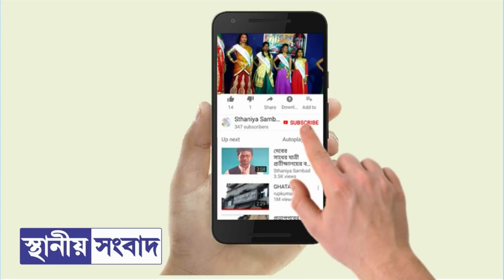বন্যা পরিদর্শনে আসা দেবকে নিয়ে সেলফি তোলার হিড়িক ঘাটালে